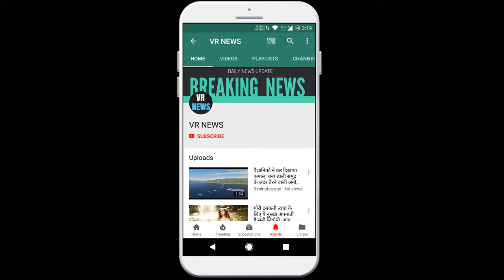पति-पत्नी के खतरनाक चुटकुले :पप्पू - पत्नी की एक बात सबसे शक्तिशाली होती है गप्पू - कौन सी?पप्...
Dangerous Jokes of Home and Wife Pappu - One of the things about a wife is the most powerful Gappu - Which one? Pappu - When she tells you that Wife - tell me, how good I like you? Husband - too much ... Wife - Still, tell me how much? Husband - so much that I want to bring another one like you !!! Wife - What would you do if I died? Husband - I might die too ... Wife - Why? Husband - sometimes even more happiness is life !!! Wife - Have you ever thought that if I was married to someone else? . . . Husband - No, I never think of anyone bad ! Pappu - One thing about a wife is the most powerful Gappu - which one? Pappu - When he tells you that I have to talk to you very important ... this one line makes you remember all the wrong things done in your life !!!

VR NEWS !!